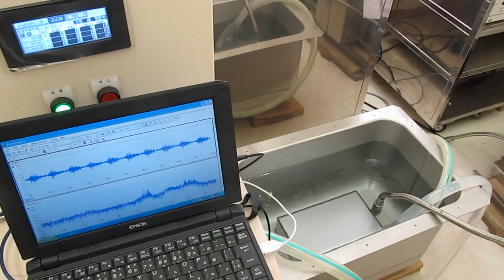シャノンのジャグリング定理を応用した「超音波制御」 ultrasonic-system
F　：　ボールの滞空時間（Flight time）
D　：　手中にある時間（Dwelling time）
H　：　手の数（Hands）
V　：　手が空っぽの時間（Vacant time）
N　：　ボールの数（Number of balls）

‹‹　応用　››

Ｆ　：　超音波の発振・出力時間
Ｄ　：　循環ポンプの運転時間
H　：　基本サイクル（キャビテーション・加速度のピークの発生する）
V　：　脱気装置の運転時間
N　：　超音波出力の異なる周波数の数

３種類の異なる周波数の「超音波振動子」を利用する技術